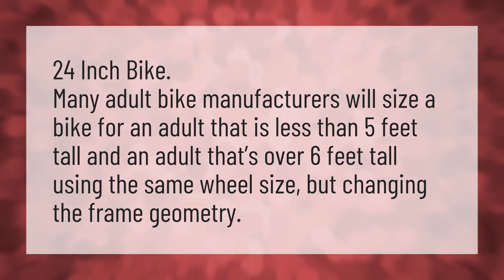Who should ride a 24 inch bike?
Height Short Woman • Who should ride a 24 inch bike?